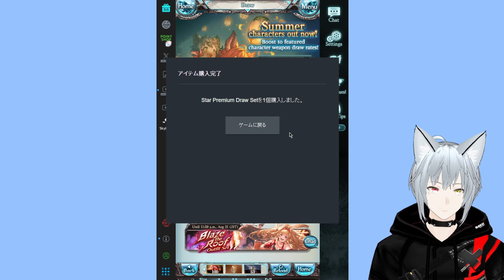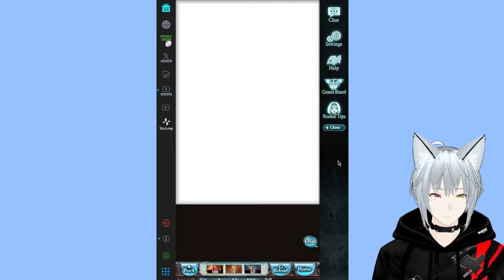【 Granblue Fantasy 】SUMMER SELECT STAR PREMIUM DRAW SET PART 2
// GRANBLUE FANTASY

/Feel free to talk to me!
/During the Stream there are some rules you must follow.

1. Be nice to other (and me please).
2. Please don't spam.
3. No spoilers please.
4. Stay positive while watching the stream!

//ようこぞ皆さん！
/配信中にいつでも声かけていい！
/配信中にはいくつのルールありますので皆さんの協力をお願いします。

１．皆さんに優しいくしかない！
２．チャット内にスパム禁止！
３.   ネタバレも禁止！
４．この配信はポジティブな空気をやってますので皆さんそれを守りましょう。//JP and EN

この配信に使用されているBGMは下のリンク貼ってました